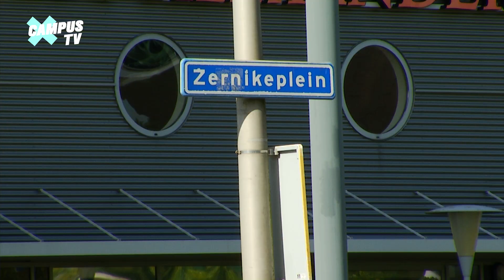Slimme mobiliteit in 2030 || Campus Kort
Hoe ziet de ideale Zernike Campus er in 2030 uit op het gebied van mobiliteit? Een stuk van dit onderzoek, gezamenlijk project van Hive mobility, Groningen Bereikbaar en Campus Groningen wordt momenteel uitgevoerd door de SAC (Studenten Advies Commissie). CampusTV sprak met Nils Bruinsma, studentadviseur van de SAC over het project.
What will the ideal Zernike Campus look like in 2030, when you think of mobility? A part of this research, a larger project of hive mobility, Groningen Bereikbaar and Campus Groningen, is currently being done by the Student Advise Committee (SAC). CampusTV spoke to student advisor Nils Bruinsma of the SAC on the research. Video in Dutch.